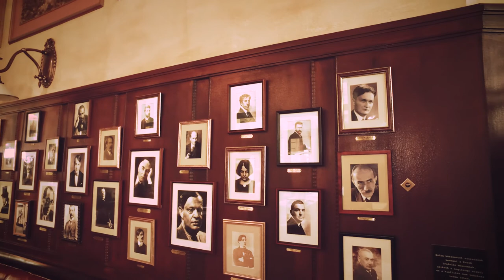Hallgatni Aranyt! Arany-belépő Szilágyi Tiborral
Az MMA Hallgatni Aranyt! elnevezésű projektjének keretében a költőfejedelem 130 költeményének és 70 levelének hangzóanyaga kerül fel a program internetes oldalára. A műveket közel 100 színész szavalja el, akik kisfilmek keretében személyesen is vallanak arról, mit jelent számukra Arany János költészete.